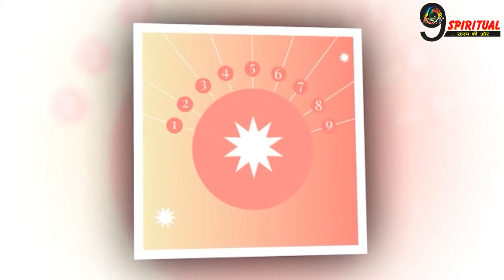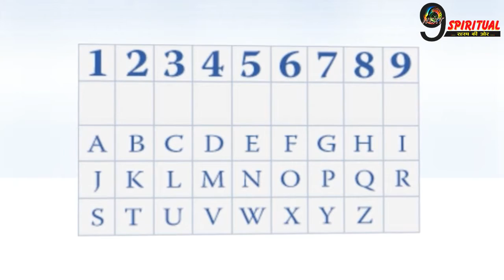बड़े रिस्क उठाते हैं इस मुलांक में जन्मे लोग, मिलती है बड़ी सफलता.....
अंक ज्योतिष के आधार पर यह आंकलन किया गया है कि मूलांक 9 वाले लोग रिस्क उठाने से नहीं घबराते हैं. इससे उन्हें बड़ी सफलता मिलती है.